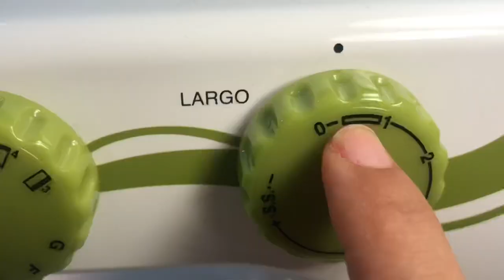Trailer: Cómo coser una estola profesor@ Club Lulú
En este tutorial del Club Lulú Ferris te vamos a enseñar cómo hacer una estola para profesor@s. El patrón viene en las tallas S, M, L, XL y XXL